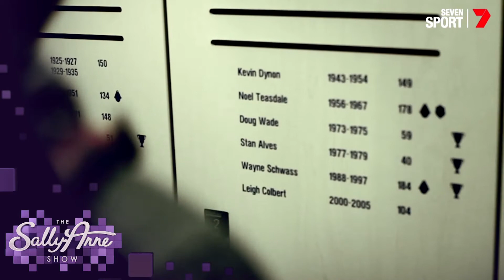The Sally-Anne Show S01 E02 - DEPRESSION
Sally-Anne McCormack (Clinical Psychologist) speaks about DEPRESSION with Georgie Harman (CEO of Beyond Blue) and Wayne Schwass (former AFL football legend).